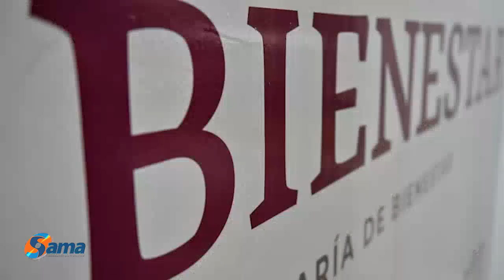Resumen SamaNoticiasDurango 24/01/2024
Van 7 suicidios en este mes de enero; Registran a un puma en el parque ecológico el Tecuán; Familiares quitan la pensión a adultos mayores; La ONU denunció el “brusco aumento” de las ejecuciones en Irán; No habrá temporada para Generales...